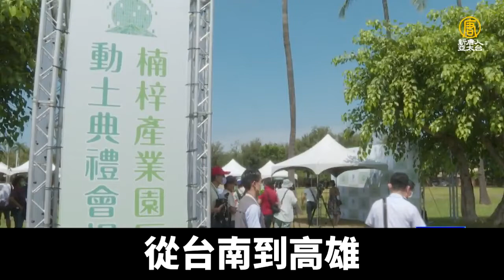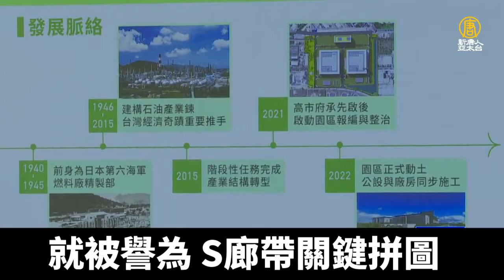楠梓產業園區動土 國外大廠聚焦兆元產業聚落｜@ChinaBreakingNewsTV ｜20220808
高雄楠梓產業園區正式動土！台積電將進駐設廠，典禮當天，艾司摩爾、英特格與默克等國外半導體材料、設備大廠前來參與，高雄市長陳其邁認為，從台南到高雄，將成為全球最具競爭力與活力的完整半導體產業聚落。

高雄市長 陳其邁：「台積電的投資也將會吸引，像今天就有多家的設備材料等等的這一些國際性大廠，也都進駐到我們高雄，這個也意味著，我們開啟了高雄朝往一個高科技，以及先進半導體的聚落的起點。」

高雄楠梓產業園區，是全台唯一位在三鐵共構站的產業園區，推估未來台積電進駐，2024年營運初期將創造至少1500個職缺與1576億元年產值。行政院長蘇貞昌也特別率領經濟部長王美花、國科會主委吳政忠等部會首長，親自南下出席動土典禮。

行政院長 蘇貞昌：「中央絕對全力支持，不只是經費的支持、預算的支持，更是在相關行政作業上支持。」

中央力推的「大南方大發展」計畫，期盼打造出「半導體S廊帶」，而楠梓產業園區，就被譽為「S廊帶關鍵拼圖」。高雄市府指出，面積29.83公頃的楠梓產業園區，未來除了建構半導體先進製程中心，包含5G、AIoT與電動車等產業的亞洲高階製造中心也將成形，可望成為兆元科技產業聚落。